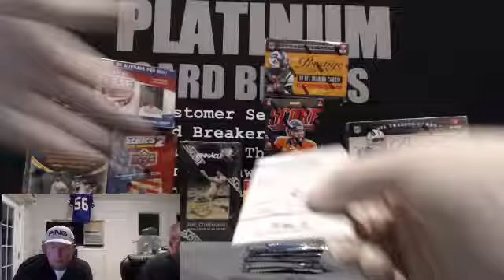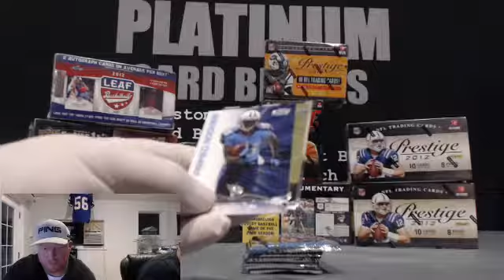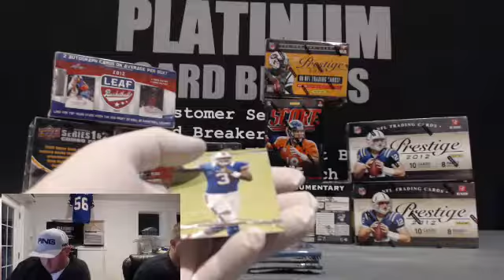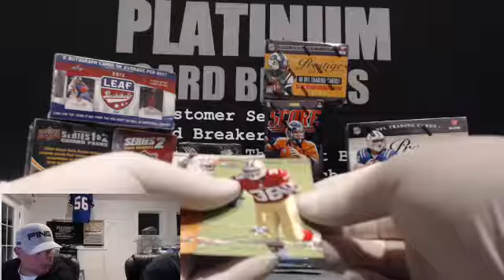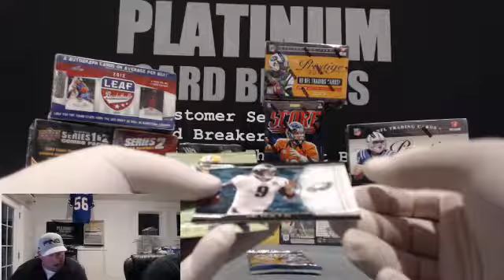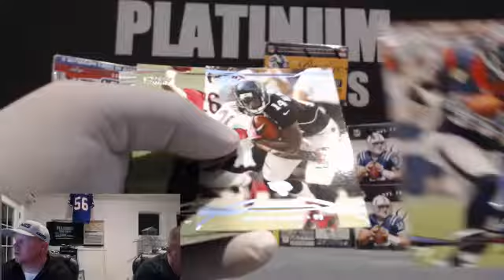John G. 2013 Prime Football Free Box Break